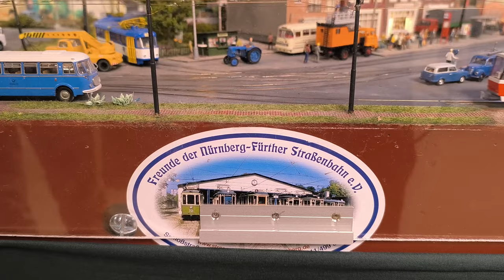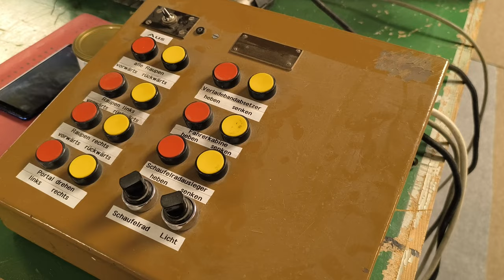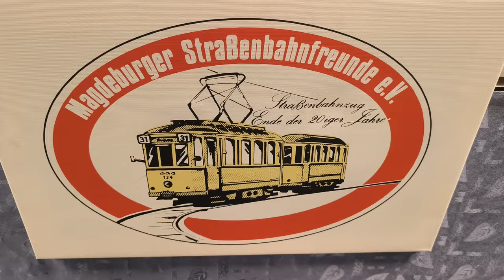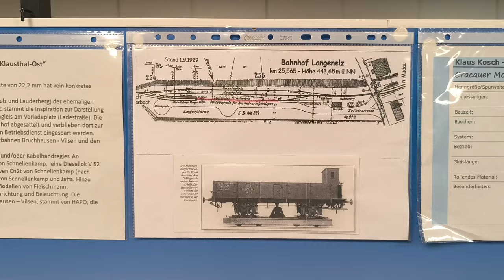5. Oktober 24 Modellbahnausstellung Tanzschule Diefert, Magdeburg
Handyvideo. Das nächse Mal mit Gimbal, versprochen. =D